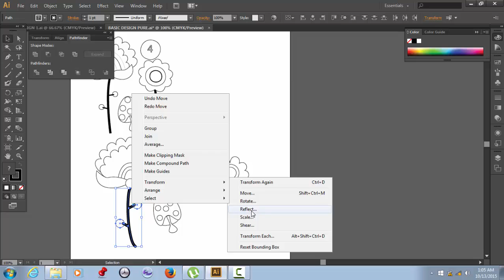bentuk 4 7 -38-